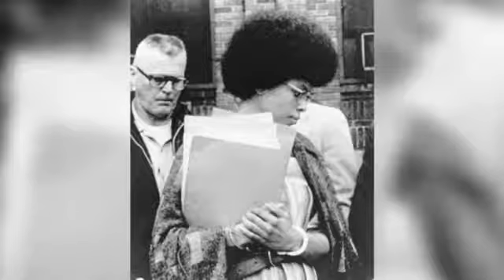NJ Trooper Killer Named a Most Wanted Terrorist